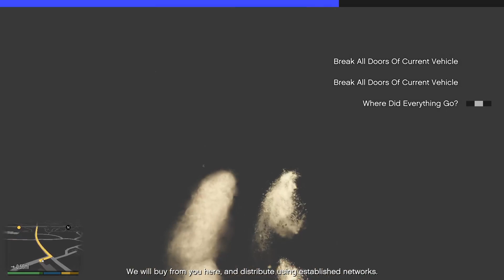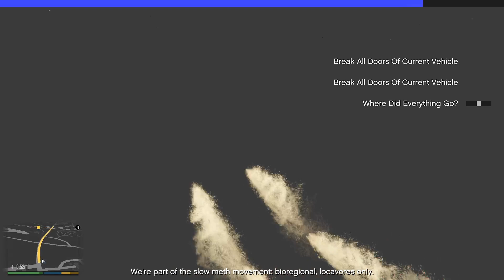GTA V: Chaos Mod Part 8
Another long part, though this time it was intentional. A playthrough of GTA V for PC with the Chaos mod enabled, which makes playing through the game, well, hell.